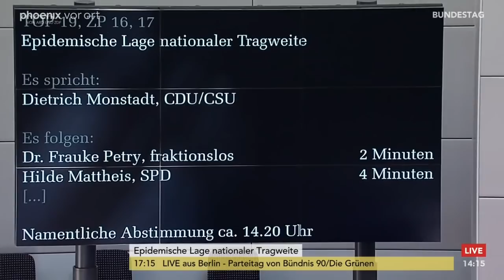Bundestag: Debatte zur Verlängerung der epidemischen Lage nationaler Tragweite am 11.06.21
Bundestagsdebatte zur Verlängerung der epidemischen Lage nationaler Tragweite.

Es sprechen:

- Rudolf Henke (CDU) 00:00
- Detlev Spangenberg (AfD) 05:18
- Sabine Dittmar (SPD) 10:00
- Christine Aschenberg Dugnus (FDP) 14:06
- Gesine Lötzsch (DIE LINKE) 18:03
-  Manuela Rottmann (B'90/Die Grünen)  21:26
- Dietrich Monstadt (CDU) 24:53
- Frauke Petry (fraktionslos) 29:53
- Hilde Mattheis (SPD) 32:05
- Stephan Pilsinger (CSU) 40:08